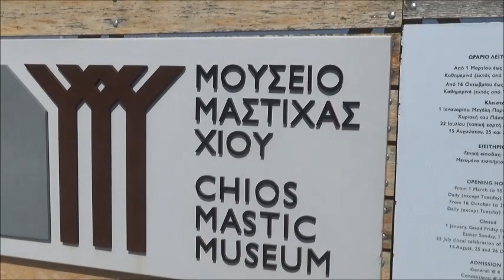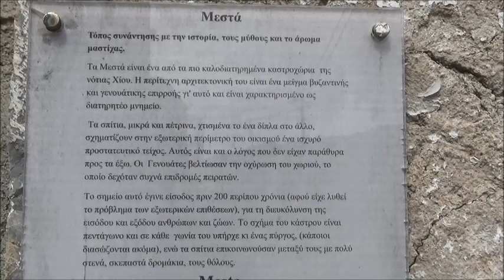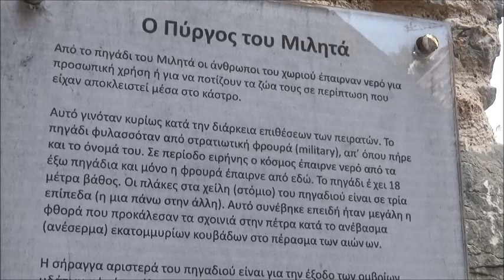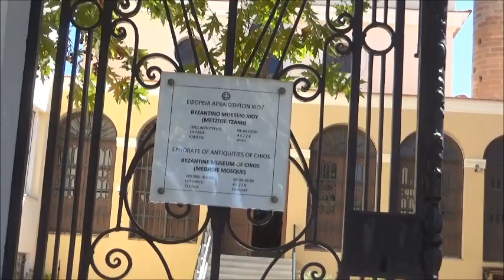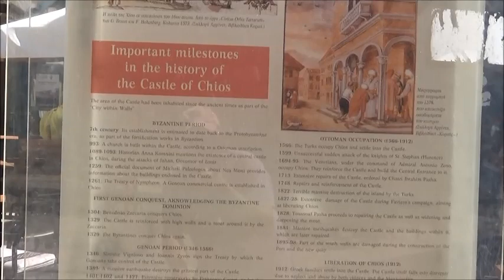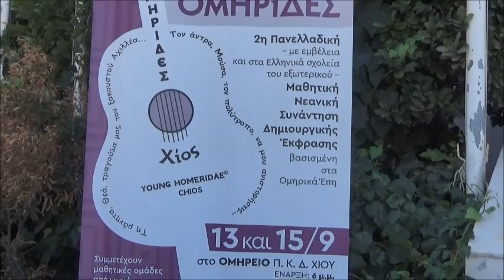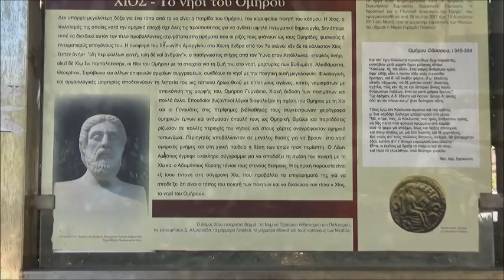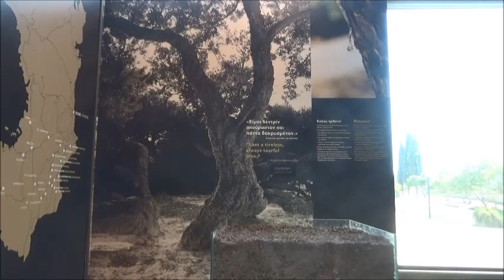Ταξιδεύουμε Νήσος Χίος/Hios Πυργί/Pyrgi Εμπορειός/ Emporios Μεστά/Mesta Αυγώνυμα/Avgonima HELLAS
★Δείτε !! τι παίζει .στις διαδικτυακές σελίδες NEW RADIO
📫 Μέσα Κοινωνικής Δικτύωσης 📫
*ΠΑΤΩΝΤΑΣ ΚΟΙΝΟΠΟΙΗΣΗ ΜΕΤΑΦΕΡΟΥΜΕ ΤΗΝ ΕΝΗΜΕΡΩΣΗ, ΔΕΝ ΚΟΣΤΙΖΕΙ !